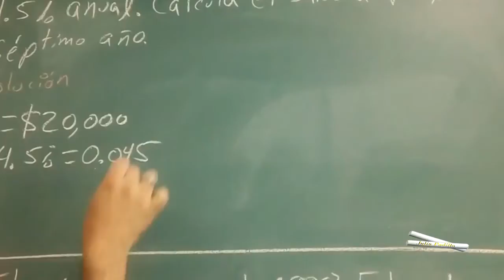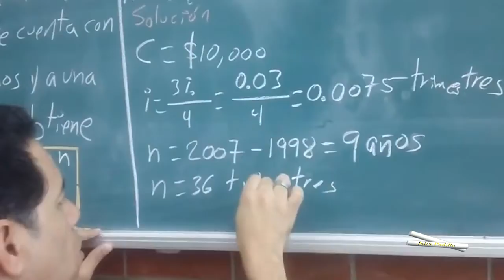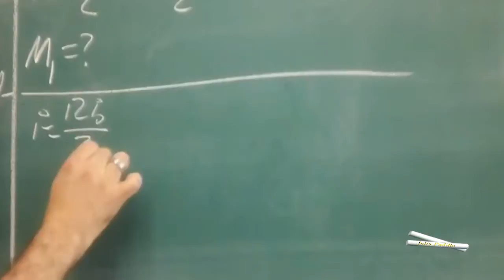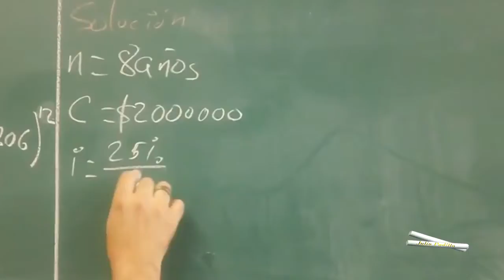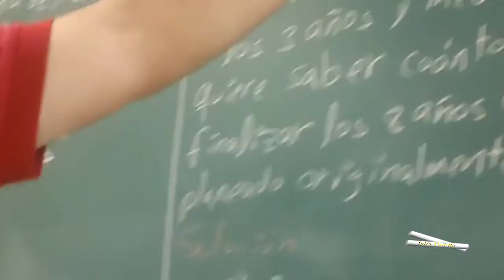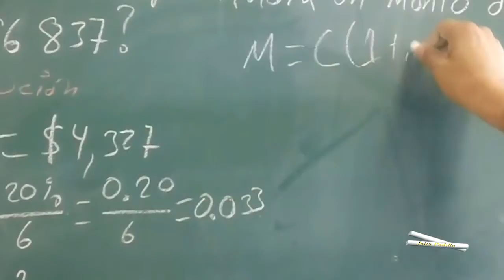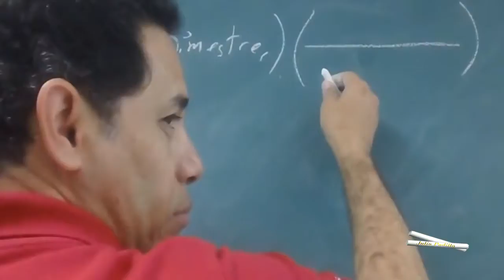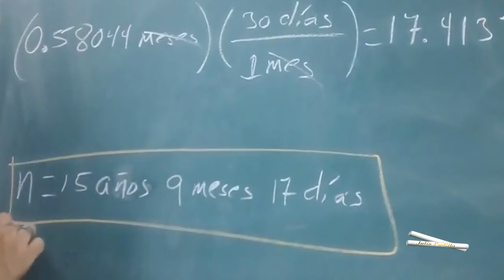INTERÉS COMPUESTO (EJEMPLOS 1, 2, 3, 4, 5)